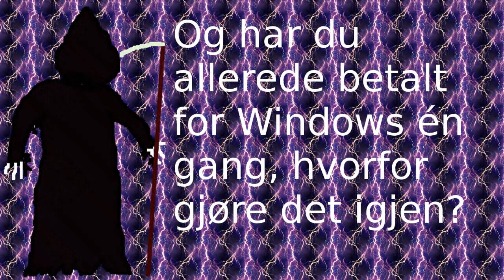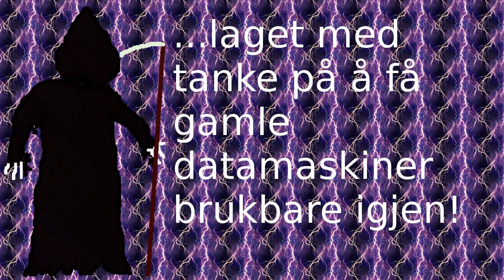Annonsering (kort versjon)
Hei, alle sammen! Dette er en kjapp video du bør få med deg hvis du har en datamaskin kjøpt rundt år 2000 til og med 2010 med Windows XP installert.

1.2.2014